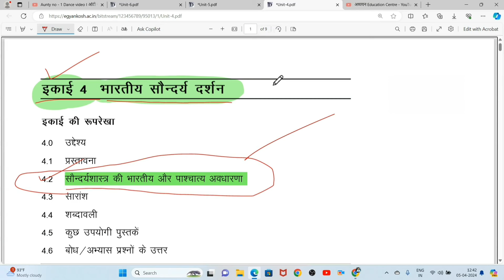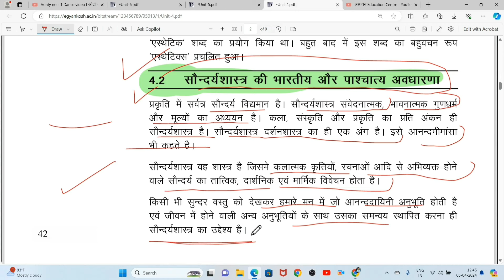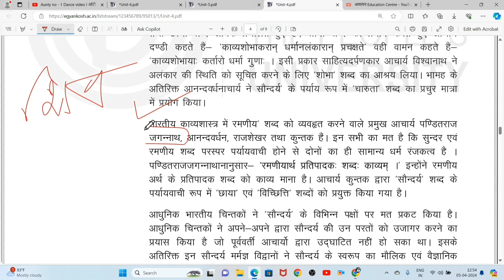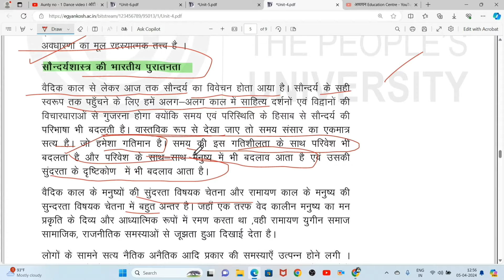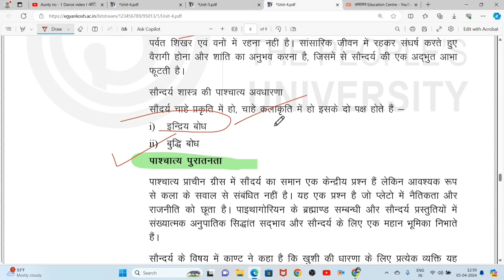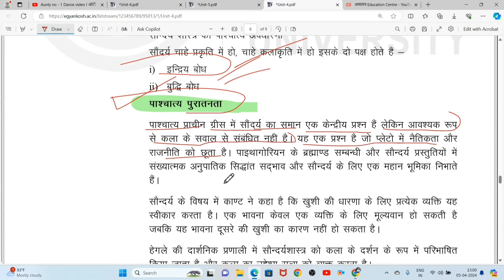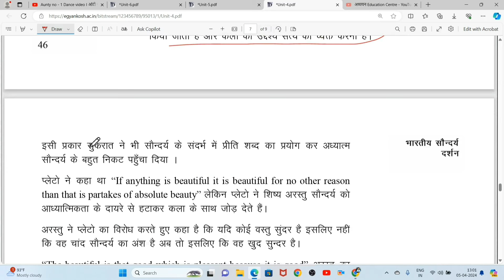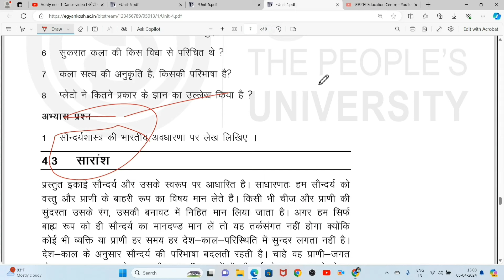BSKG 171 Unit 4 भारतीय सौंदर्य दर्शन BSKG 171 Important Questions BSKG 171 भारतीय सौन्दर्यशास्त्र